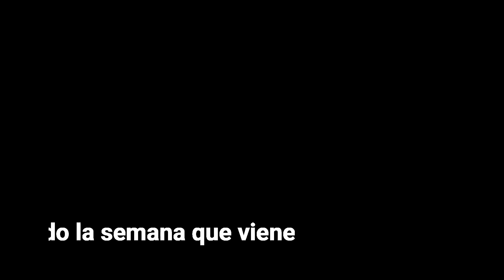Sesión Eging Ultra Ligero...Picada en directo